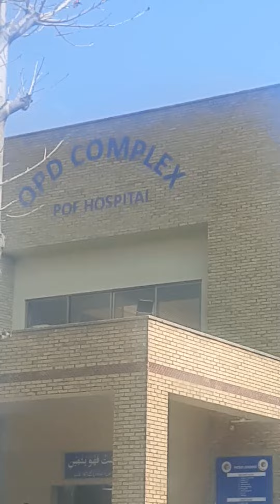HOSPITAL | POF WAH CANTT